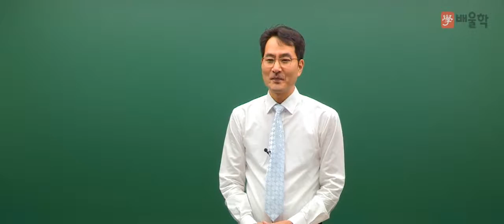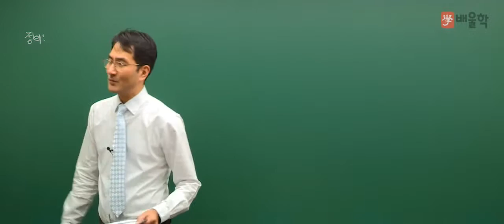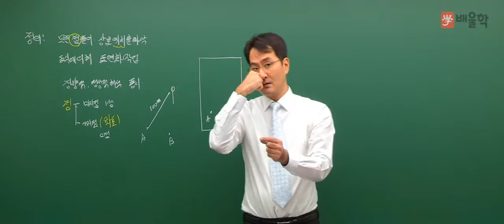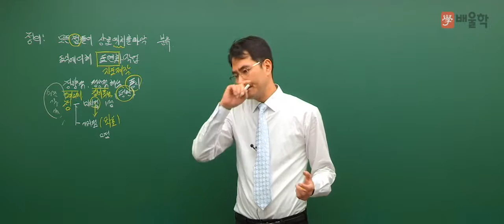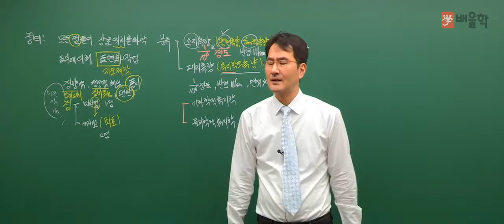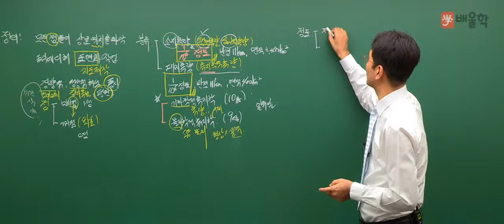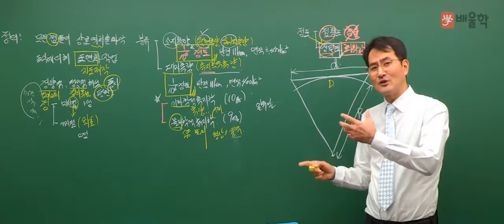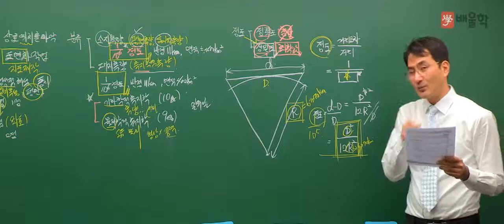[토목기사 인강] 토목기사 필기 2과목│측량학 1강. 측량의 정의 - 박용복 교수님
[토목기사 무료강의 필기 2과목│측량학 1강. 측량의 정의 - 박용복 교수님]

믿고 듣는 배울학 토목 교수진의
토목기사 필기 기본이론 강의!

배울학 토목 교수진의 명품 필기 인강을